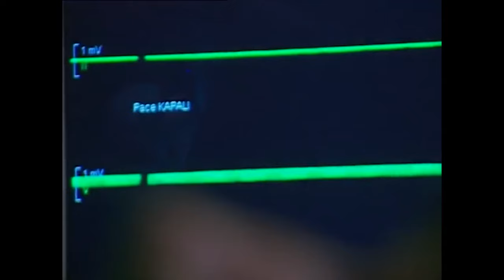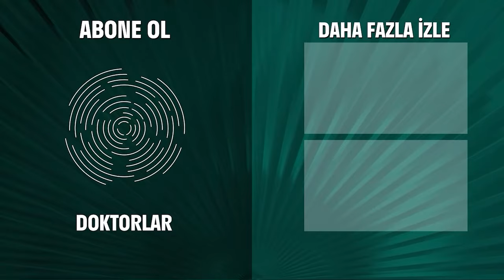Hastane Vlog #93: İyi İş Çıkardın Bıyıklı - Doktorlar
Hasta kızın şahdamarı patladı. SENDE POTANSİYEL VAR

Doktorlar

Oyuncular:
Yasemin Ergene
Ahmet Kutsi Karadoğan
Melike Güner
Bekir Aksoy
Yağmur Atacan
Yeşim Ceren Bozoğlu
Gamze Topuz
Mehtap Altunok
Devrim Nas
Cüneyt Türel

KÜNYE:
Yapım: MEDYAPIM
Yapımcı: Fatih Aksoy
Yönetmen: Şenol Sönmez, Oğuzhan Tercan, Merve Girgin